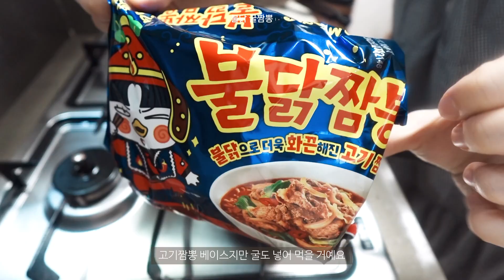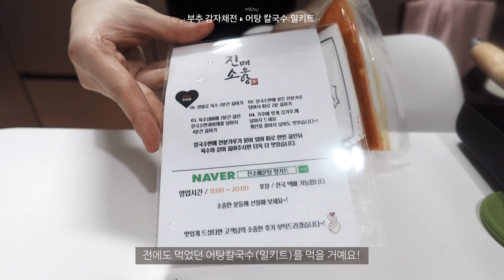맛있는 반찬 만들고 고양이와 함께여서 힐링 되는 Vlog - 깻잎김치, 궁채볶음, 불닭 굴짬뽕, 감자조림, 버섯볶음, 깻잎국, 부추 감자채전, 어탕칼국수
이번주도 맛있고 알차게 보낸 Vlog 영상입니다. 야꿍이(고양이)의 영상도 중간중간 들어가니 미소 짓고 행복한 주 보내세요❤️

[ 영상에서 나온 요리 ]
1. 깻잎김치
2. 궁채볶음(상추줄기볶음)
3. 불닭 굴짬뽕
4. 감자조림
5. 버섯볶음
6. 깻잎국
7. 부추 감자채전
8. 어탕칼국수(밀키트 - 진소 매운탕)